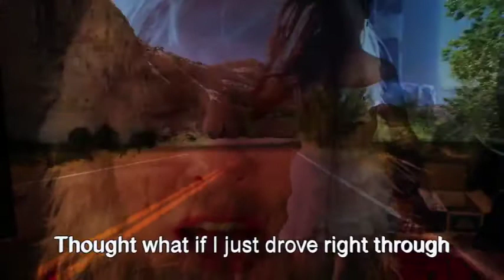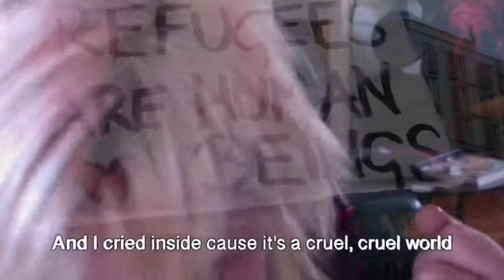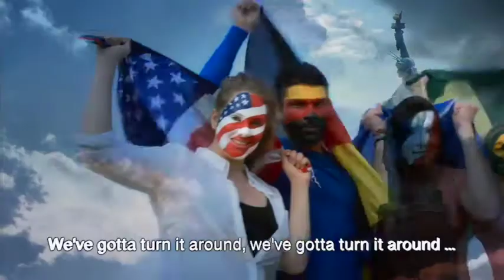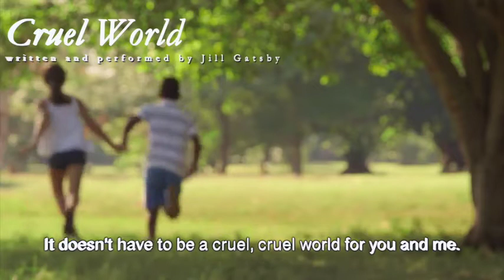Sonic Masquerade Presents CRUEL WORLD - WE'VE GOTTA TURN IT AROUND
Directed by Jill Gatsby

 Costumes by OLGA SEM

Cinematography by Han Parker.

Produced by Sonic Masquerade

Music & Lyrics Written by Jill Gatsby

In Association with LARCO PRODUCTIONS & CYNTHIA COHEN  AND THE COHEN ESTATE - SONIC MASQUERADE MEDIA AND SONIC MASQUERADE PRODUCTIONS PRESENTS.
 A sonic masquerade production.

Thanks for joining us and watching. Help us Turn our country around and back to PEACE & INTEGRITY!  VOTE BLUE!

HE GREATEST HITS YOU NEVER HEARD!
Preview Our Rare and Amazing music series here - and follow us @ as we take you on an incredible journey of newly discovered EPIC Rock Songs featuring some of the greatest players in rock - you've never before heard.  AND we guarantee that you WILL be impressed!

KickAss doesn't begin to describe the music that Sonic Masquerade is sharing with you! It's an adventure in new-found Vintage rock created by and for some of the greatest Monster Rock Bands in History!

Join us and BING WATCH amazing Found Footage spanning over a century, and filmed by famous film makers! And this epic story is all being told and brought to you with HIT SONGS we know you've never heard and they are going to BLOW YOUR MIND!

with original soundtracks by KP, ST Kapeller, David Keough, Chuck Blazer, Joe Vizzetti, John Murphy, Gil D'Orange, James Salazar, Evan Stelling and David Franklin.

Featuring lead vocals with Jill Gatsby & Steve Kapeller.  Lyrics by Jill Gatsby, ST Kapeller and KP.

Special thanks to our master musical technician and bass player, Gil D'Orange from our pre-production Studio in Rialto, CA, and to Sonic Studios in Big Bear Lake, CA 92315.

Produced, Engineered and Mastered by David Franklin aka "LUNCHBOX" of "LunchBox Studios" in Sun Valley, CA. and Master Engineer at Metal Hawke Studios, Sun Valley, CA. David Franklin on drums. Sound engineering for the entire album MASTERED at Metal Hawke Studios. Thank you, Mr. Franklin we mean ... God Of Rock!

Property of Sonic Masquerade Publishing

The Greatest Music You've Never Heard!

to SEE The GREATEST WEBSITE YOU'VE NEVER SEEN! LOL!